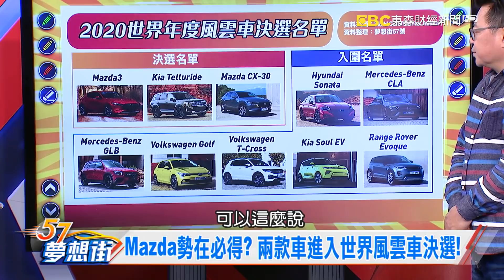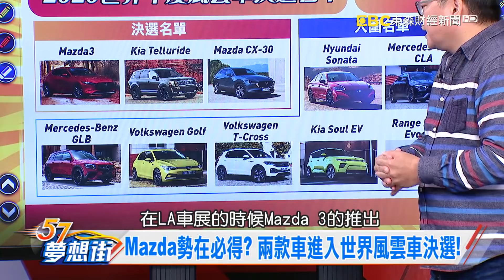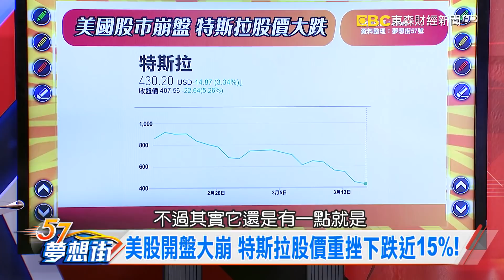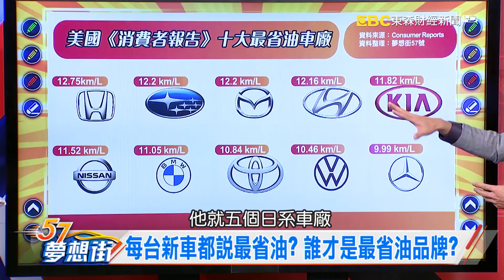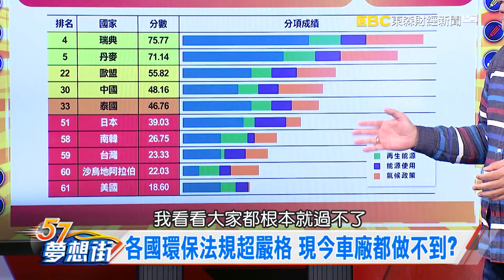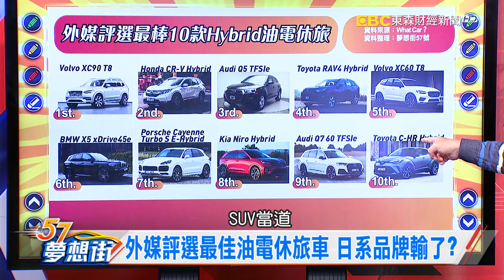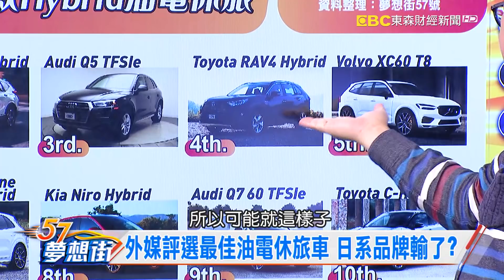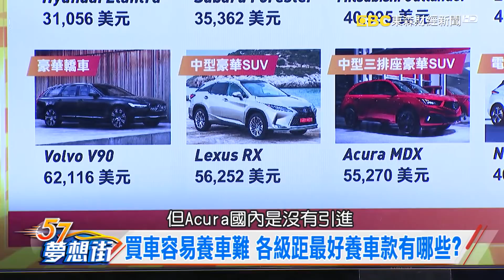排行榜連發 各式榜單帶你迅速了解車市現況！《夢想街57號 預約你的夢想》2020.03.26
每台新車都說最省油？ 誰才是最省油品牌？
外媒評選最佳油電休旅車 日系品牌輸了？